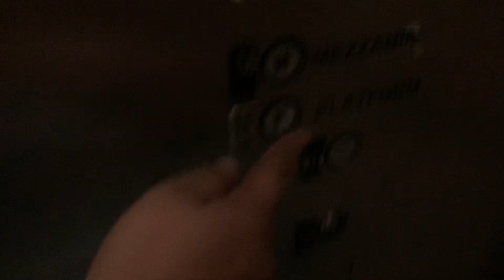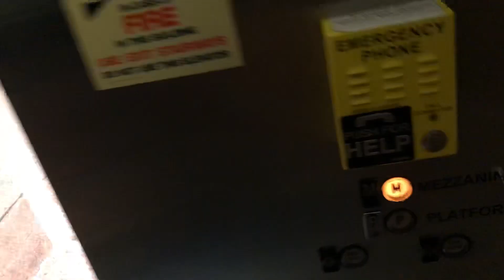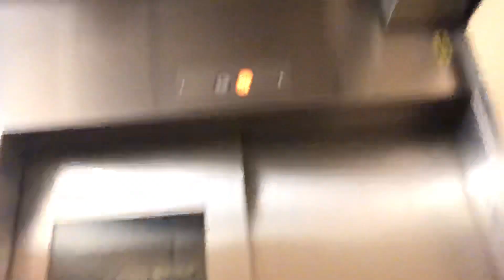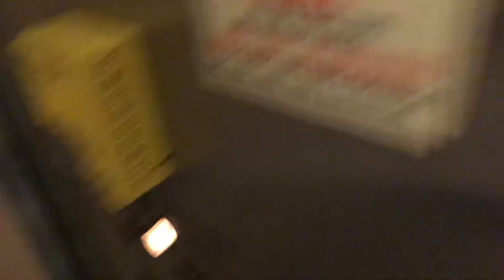Westinghouse Hydraulic Elevators @ Steel Plaza Station - Pittsburgh, PA.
TECH SPECS:
Brand: Westinghouse
Model: Ur mom
Drive: Hydraulic
Year Installed: 1980s
Floors Served: 2
Capacity: 2500 lbs
Speed: 100 FPM
Doors: Two Speed

FIXTURES:
Buttons: Westinghouse AE
Indicator: Westinghouse AE Analog PI
Lanterns: Westinghouse